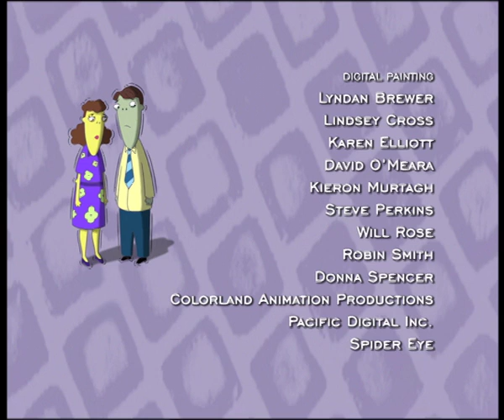Weepy Wayne & First Crusher - The Cramp Twins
When the hero of an action movie, “Ride Tough”, has to leave his motorbike behind, Wayne gets a tear in his eye. Lucien and Tony see him crying, but he denies it - a little too loudly - and the girls in the row in front of him hear too. The next day the rumour goes round the whole school. Wayne gets even more defensive. He doesn’t cry and he challenges any kid in the school to make him. Miss Hissy takes an interest and supports Wayne’s Teardrop Challenge, but try as they might nothing anyone does can make Wayne cry. At least not until Lucien suggests they take him to see the sequel to the original movie, “Ride Tough II”..